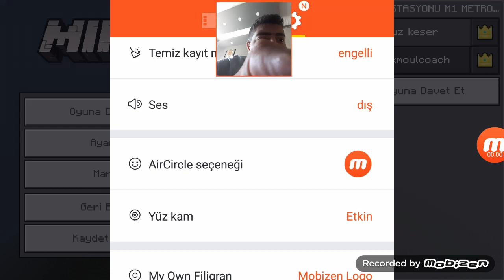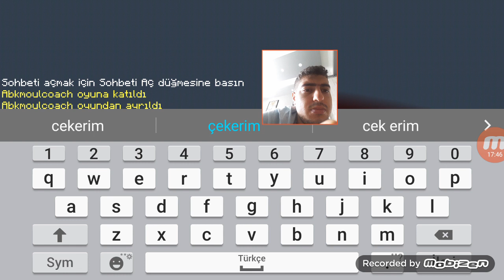1919 9 EYLÜL İZMİR'İN KURTULUŞU ÖZEL KONAK İSTASYONU (İZMİR METROSU )